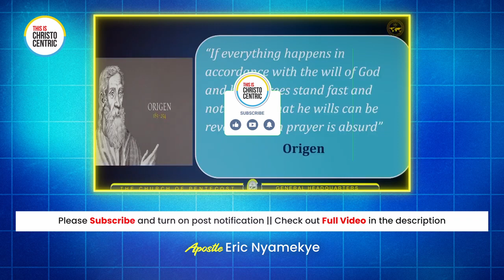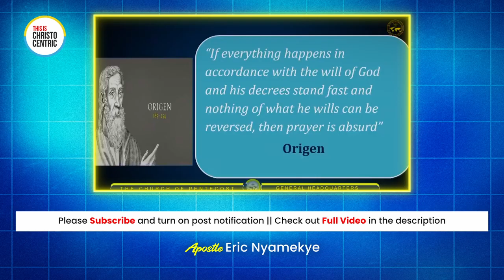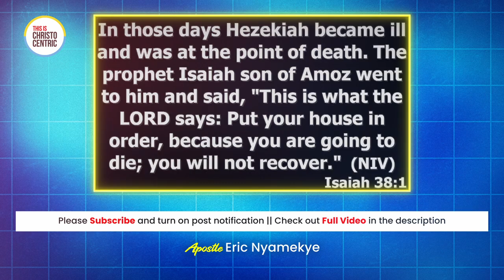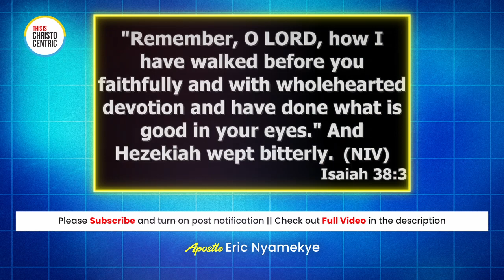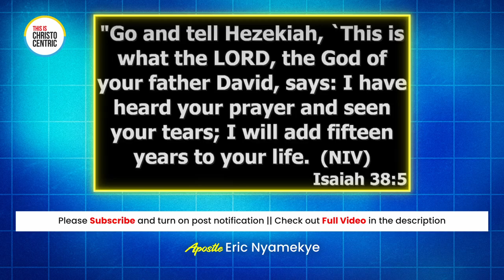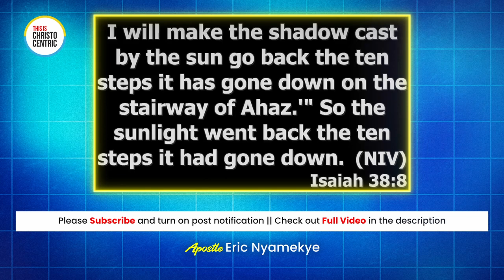Talking to Thin Air: The Absurdity of Prayer - Apostle Eric Nyamekye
apostle nyamekye
christocentric message
christocentric revival